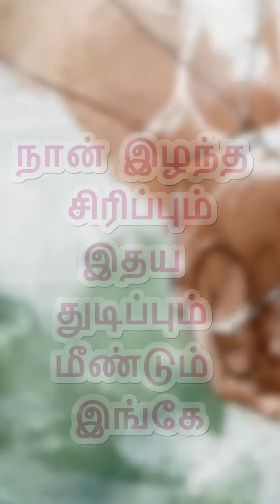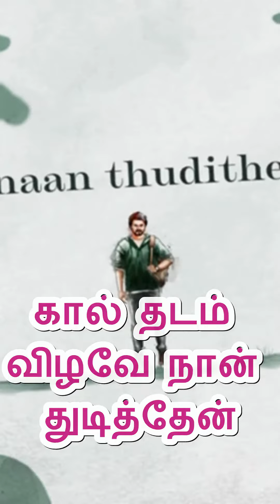Soul Of Varisu (Tamil) Varisu | Thalapathy Vijay | K.S. Chithra | Tamil Lyrics | Thaman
Here is the most awaited Third single "Soul Of Varisu" lyric video of Thalapathy Vijay’s

Song Title – Soul Of Varisu
Album/Movie - Varisu
Singer – K.S. Chithra
Lyrics - Vivek

இந்த நொடிநேரம் என் உயிரில் ஈரம்
கண்ணெதிரில் காலம் நின்றுவிடுமா
என் இதழின் ஓரம் புன்னகையின் கோலம்
இந்த வரம் யாவும் தங்கிவிடுமா

பால் முகம் காணவே நான் தவித்தேன்
இன்று நீ வர கேட்குதே  ஆரோ
கால் தடம் விழவே நான் துடித்தேன்
உனை தாய் மடி ஏந்துதே தாலோ